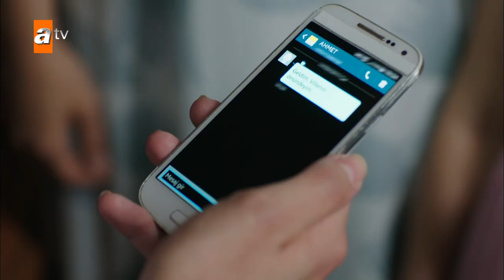Sana bir sürprizim var Zeynep! - Kanatsız Kuşlar 4. Bölüm